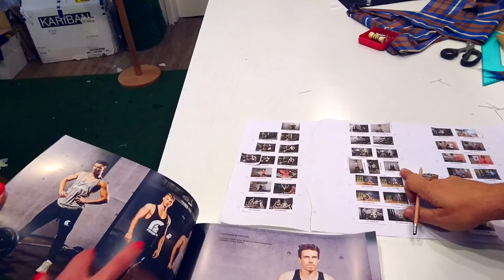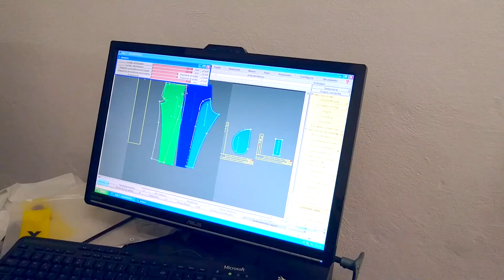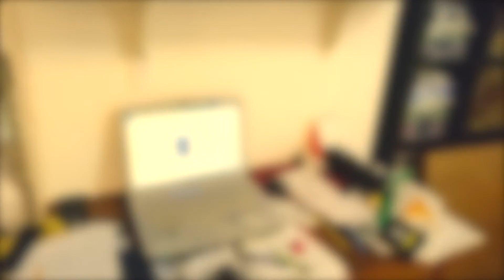The secrets of fitness clothing production: Italian brand Firesign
When you choose a new sport t-shirt, leggings or fitness top, do you pay attention to its technical features or fashion style? Nowadays, most of us take into consideration both aspects.

We have visited the production spot of the Italian fitness clothing brand Firesign and met Rocco Cosentino and Matthias Unterkircher Dalla Torre who told us firsthand about the peculiarities of the fitness clothing manufacturing.